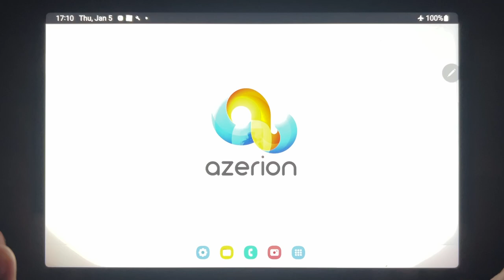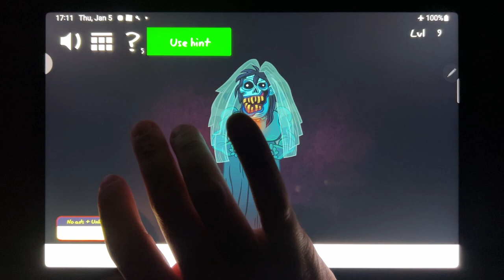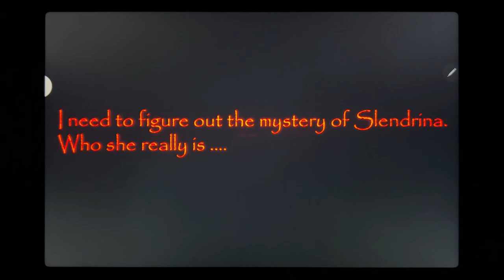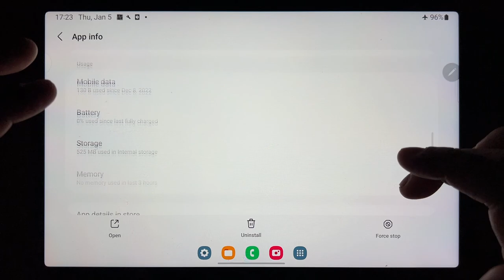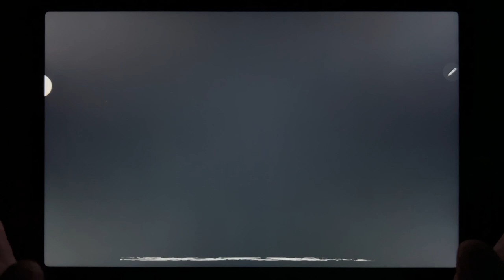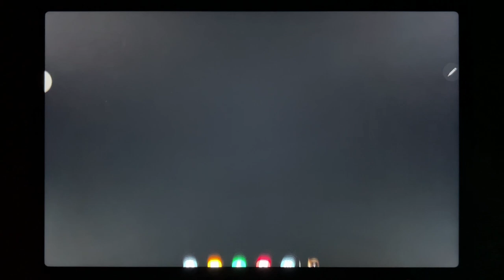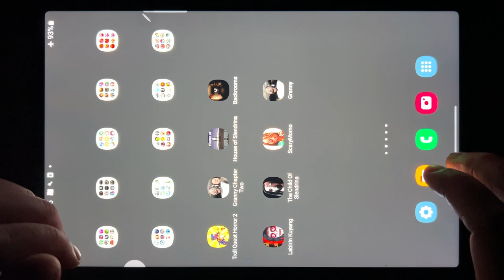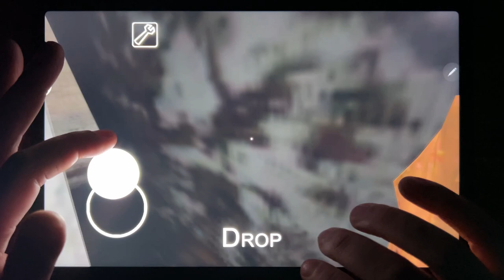Troll Quest Horror 2, Granny 2, House of Slendrina, Backrooms, Labirin Kuyang, The Child....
Troll Quest Horror 2, Granny 2, House of Slendrina, Backrooms, Labirin Kuyang, The Child Of Slendrina, Scary Momo, Granny